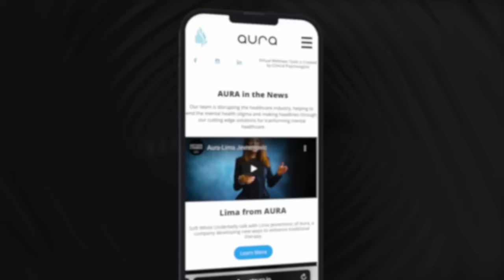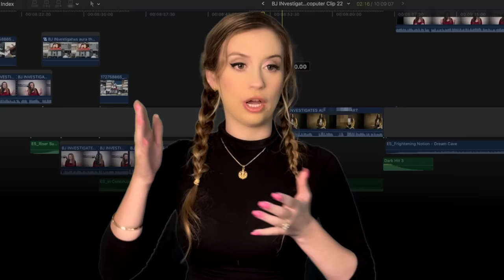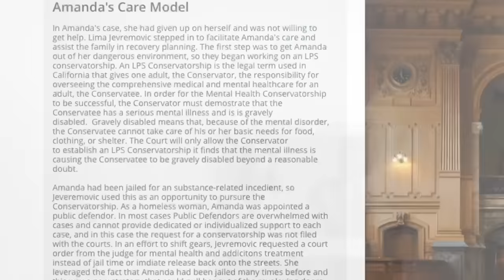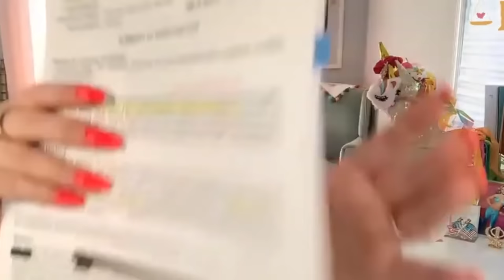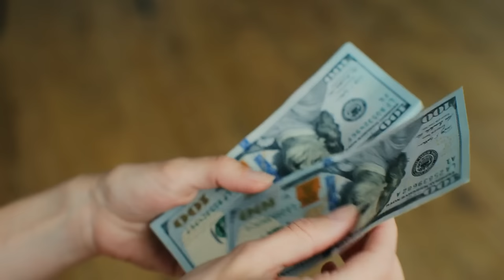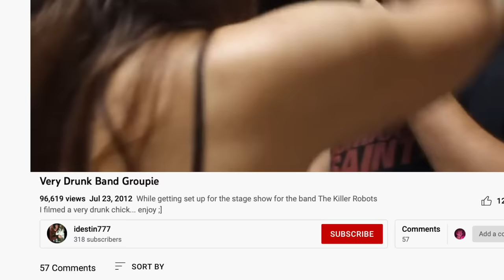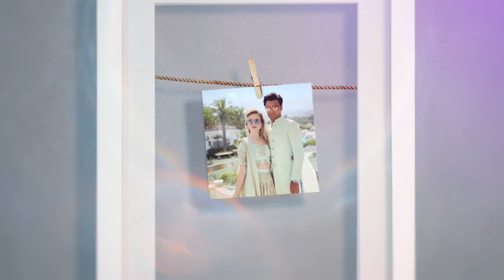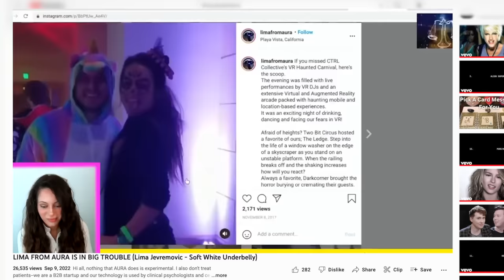Lima’s Bizarre Return | She's Mad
hello everybody, recently Lima has spoken out in a series of perplexing videos. I'm Bewildered.

Nothing in this video should be taken as an accusation of crimes, criminal activity, or immorality. We invite you to conduct your own research and decide your opinion on the case according to what you find.

Click this link to support the legal fund to protect my journalism and free speech